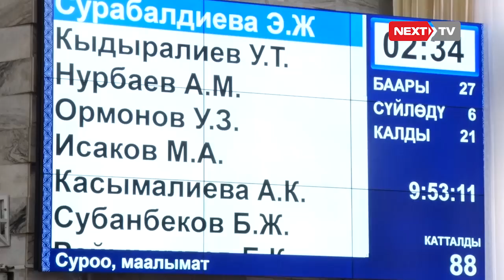Кыргызстандын жаны өкмөт мүчөлөрү ант беришти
Жогорку Кеңештин бүгүнкү отурумунда жаңы дайындалган өкмөт мүчөлөрү ант беришти.